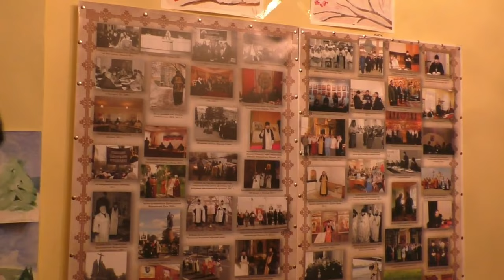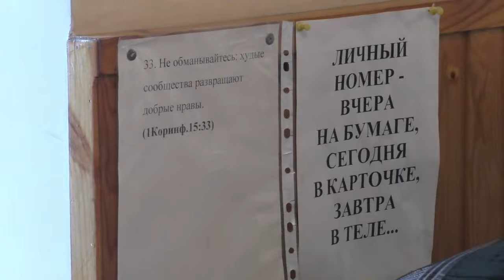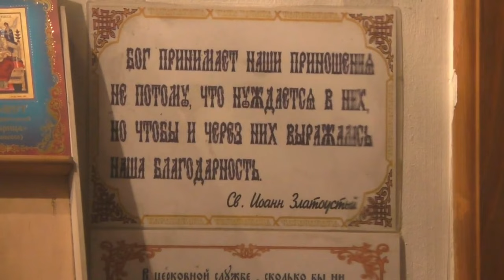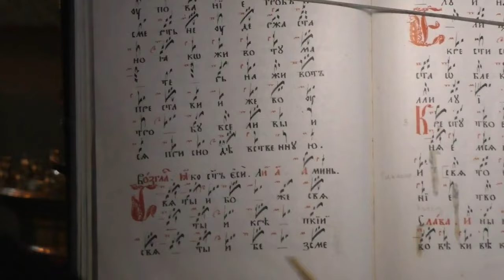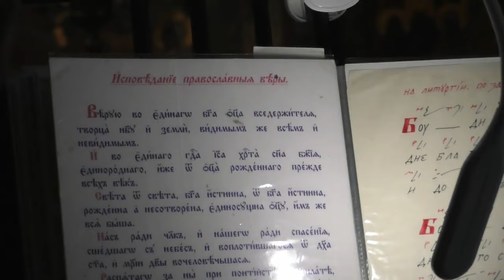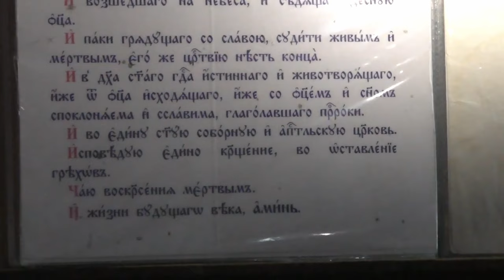Духовное общение христиан. Храм на Берсенёвке в честь св.Николая. иг. Кирилл Сахаров. 28.01.24